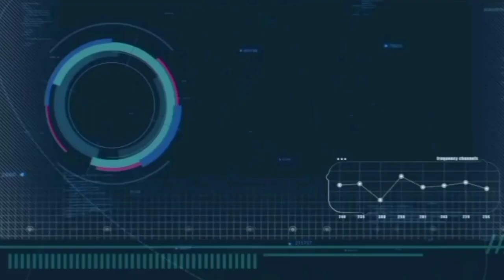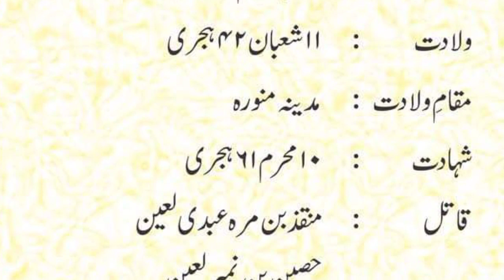Hazrat Ali Akber Bin Hussain , हज़रत अली अकबर बिन हुसैन , حضرت علی اکبر بن حسین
Today, on 10 October, in the year 680, the grandson of Prophet Muhammad ﷺ, Hazrat Hussain bin Ali got martyrdom along with his two sons Ali al-Akbar and Ali al-Asghar.

The battle took place on the plains of Karbala, a city in Iraq. A group of 300 against an army of 30,000.

@Hazrat Imam Hussain RadiAllaho anho🌹

@Hazrat Abbas Bin Ali🌹

@Hazrat Ali Akber Bin Hussain🌹

@Hazrat Ali Asghar Bin Hussain🌹

@Hazrat Abdullah Bin Ali🌹

@Hazrat Jafer Bin Ali🌹

@Hazrat Usman Bin Ali🌹

@Hazrat Abu Baker Bin Ali🌹

@Hazrat Abu Baker Bin Hasan Bin Ali🌹

@ Hazrat Qasim Bin Hasan Bin Ali🌹

@ Hazrat Abdullah Bin Hassan🌹

12 Hazrat Aun bin Abdullah Bin Jafer🌹

13 Hazrat
 Mohammad Bin Abdullah bin Jafer🌹

14 Hazrat Abdullah
 Bin Muslim Bin Aqeel🌹

15 Hazrat Mohammad BIN Muslim🌹

16 Hazrat Mohammad Bin Saeed bin Aqeel🌹

17 Hazrat Abdul Rehman Bin Aqeel🌹

18 Hazrat Jafer Bin Aqeel🌹

19 Hazrat Uns Bin Hars Asadi🌹

 20 Hazrat Habib
Bin Mazahir Asadi🌹

21 Hazrat Muslim Bin Ausaja Asadi🌹

22 Hazrat Qais Bin Masher Asadi🌹

23 Hazrat Abu Samama Umru Bin Abdullah
24 Hazrat Boreer Hamdani
25 Hazrat Hanala Bin Asad
26 Hazrat Abis Shakri
27 Hazrat Abdul Rehman Rahbi
28 Hazrat Saif Bin Hars
29 Hazrat Amer Bin Abdullah Hamdani
30 Hazrat Junada Bin Hars
31 Hazrat Majma BinAbdullah
32 Hazrat Nafey Bin Halal
33 Hazrat Hajjaj Bin Masrooq (Moazzin of Kafla-
e- Kerbala)
34 Hazrat Umer Bin Qarza
35 Hazrat Abdul Rehman BinAbd-e-Rub
36 Hazrat Junada Bin Kab
37 Hazrat Amer Bin Janada
38 Hazrat Naeem Bin Ajlan
39 Hazrat Saad Bin Hars
40 Hazrat Zuhair Bin Qain
41 Hazrat Salman BinMazarib 42 Hazrat Saeed
Bin Umer
43 Hazrat Abdullah BinBasheer
44 Hazrat Yazid Bin Zaid Kandi
45 Hazrat Harb Bin Umr-ul-Qais
46 Hazrat Zaheer Bin Amer
47 Hazrat Basheer Bin Amer
48 Hazrat Abdullah ArwahGahffari
49 Hazrat Jhon Ghulam Abu Zar Ghaffari
50 Hazrat Abdullah Bin Ameer
51 Hazrat Abdul Aala Bin Yazeed
52 Hazrat Saleem Bin Ameer
53 Hazrat Qasim Bin Habib
54 Hazrat Zaid Bin Saleem
55 Hazrat Noman Bin Umer
56 Hazrat Yazeed BinSabeet
57 Hazrat Amir Bin Muslim
58 Hazrat Saif Bin Malik
59 Hazrat Jabir Bin Hajjaji
60 Hazrat Masood BinHajjaji
61 Hazrat Abdul Rehman Bin Masood
62 Hazrat Baker Bin Haee
63 Hazrat Ammar Bin HassanTai
64 Hazrat Zurghama Bin Malik
65 Hazrat Kanana Bin Ateeq
66 Hazrat Aqaba Bin Sult
67 Hazrat Hur Bin Yazeed Tameemi
68 Hazrat Aqaba Bin Sult
69 Hazrat Habala Bin Ali Sheebani
70 Hazrat Qanab Bin Umer
71 Hazrat Abdullah Bin yaqter
72 Hazrat Ghulam-e-Turki Ghulam of Imam-e-
SAJJAD
मैं अब्दुल हनीफ खान हूं आप लोग देख रहे हैं मेरा यूट्यूब चैनल एएच 5 शिक्षा और सच्चाई यह वीडियो शैक्षिक उद्देश्य है वीडियो में हम आपको तथ्य बतायेंगे दुनिया भर की तथ्य की जानकारी के लिए हमारे चैनल को सब्सक्राइब करें और वीडियो अच्छे लगे तो लाइक शेयर और करें  कमेंट करना ना भूले
i am abdul hanif khan you guys are watching my youtube channel ah5 education and truth this video is educational purpose in video we will tell you facts about the world subscribe our channel and if you like the video then like share and  Don't forget to comment

Fair use is a use permitted by copyright statutes that might otherwise be infringing non profit educational or personal use tips the balance in favor of fair use all credit for copyright material used in video goes to respected owner
This video have no negative impact on the original work
This video also for  teaching purpose
I only used bits and pieces to get the points across where necessary

AH5 Tech